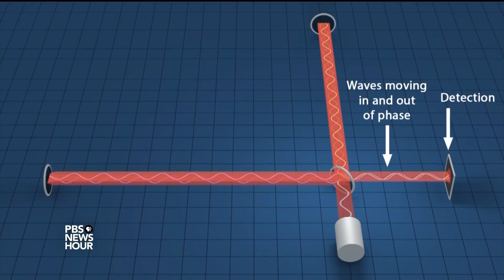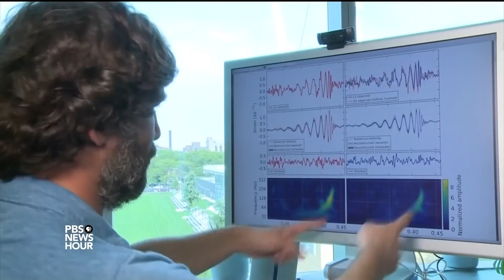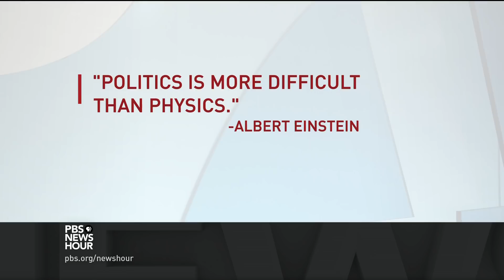Witnessing the collision of two neutron stars is a ‘textbook changer.’ Here’s why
Astronomers witnessed for the first time ever a rare collision of two dense neutron stars. The discovery began with an instrument called LIGO, which won this year’s Nobel Prize for its discovery of gravitational waves once predicted by Albert Einstein. Science correspondent Miles O’Brien joins Hari Sreenivasan to explain how the collision was detected and what it reveals about the universe.